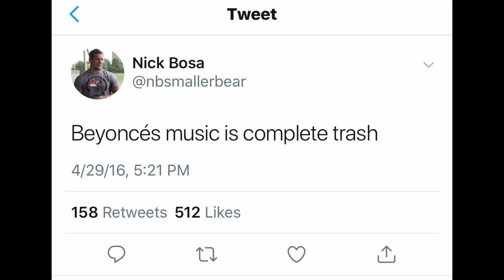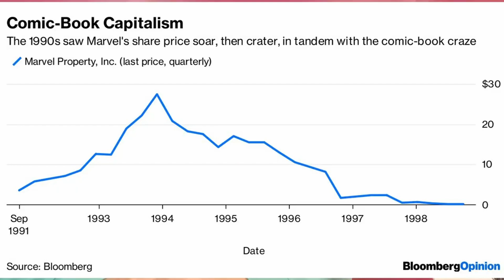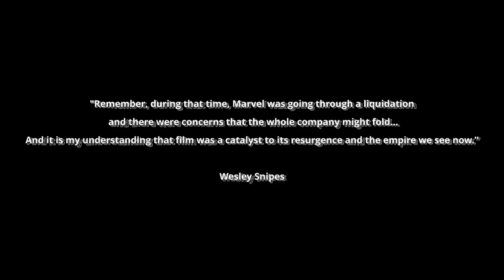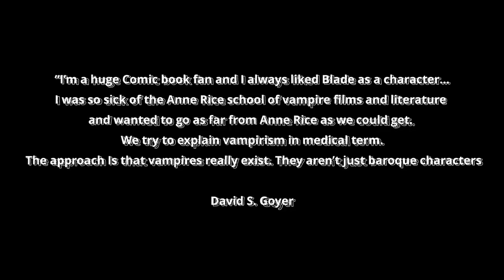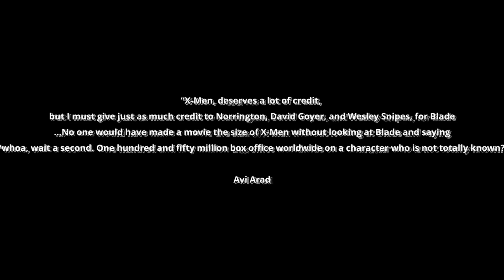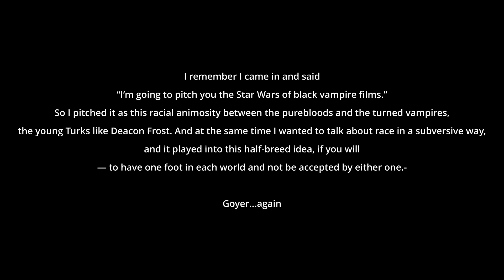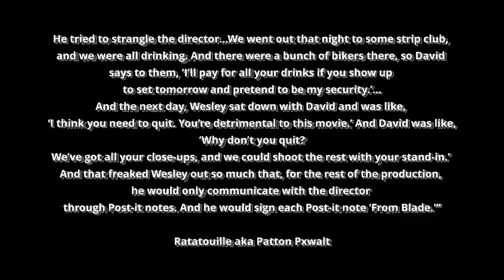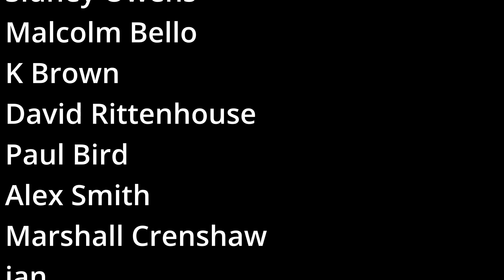It's time to give him his 💐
05:51 It's Mahvul Babee!
12:31 Blackula Returns
23:01 How The MCU Was Born
31:01 How The Batman Begunded
39:53 Worst Trilogy Ever?

Special Thanks To @COLORMIND.mp4 and @ThinkpieceTribe for their voice acting talents!